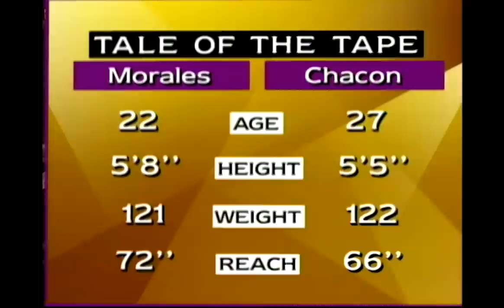Erik Morales vs Angel Chacon | FREE FIGHT | HAPPY BIRTHDAY ERIK MORALES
To celebrate his birthday, look back at a great ErikMorales freefight between him and Angel Chacon.

Next up for Top Rank Boxing, WBC super featherweight world champion Oscar Valdez authored a title-winning knockout for the ages in February over Miguel Berchelt. For his encore — and the first defense of his title — the undefeated two-time Mexican Olympian will make his desert homecoming.

Valdez (29-0, 23 KOs) will look to make it 30 for 30 against undefeated 2016 Brazilian Olympic gold medalist Robson Conceição on Friday, Sept. 10 from the AVA Amphitheater at Casino Del Sol in Tucson, Arizona.

A native of Nogales, Mexico, Valdez moved to Tucson as a young child and spent his elementary school years there before returning to Mexico.

In the 10-round co-feature, undefeated junior lightweight star Gabriel Flores Jr., from Stockton, California, will fight Mexican veteran Luis Alberto Lopez. Valdez-Conceição and Flores Jr.-Lopez will stream live and exclusively on ESPN+ at 10 p.m. ET/7 p.m. PT.